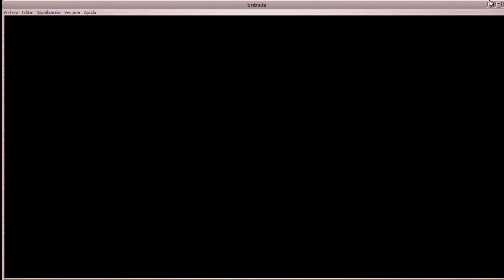11 Salud, familia y sociedad